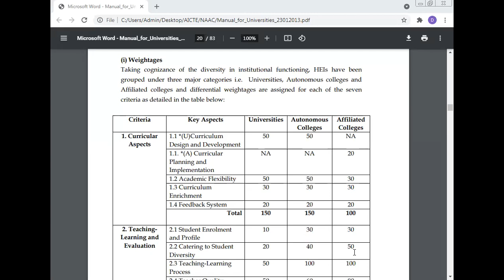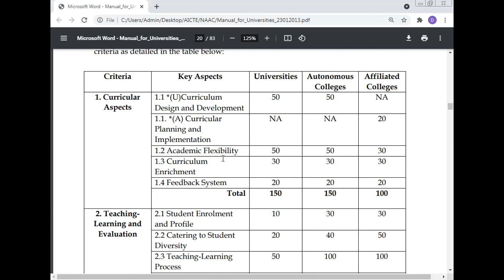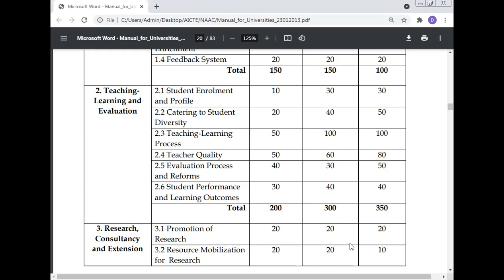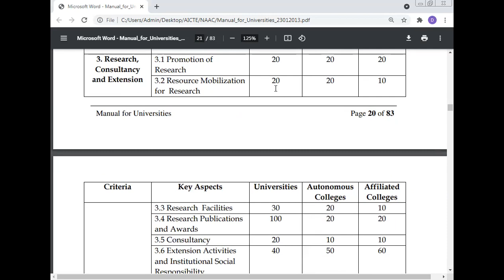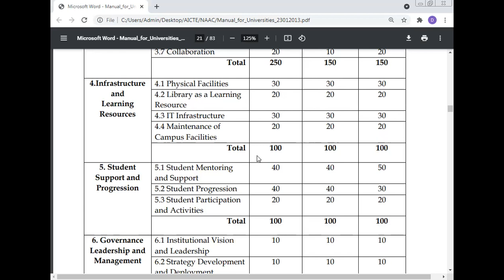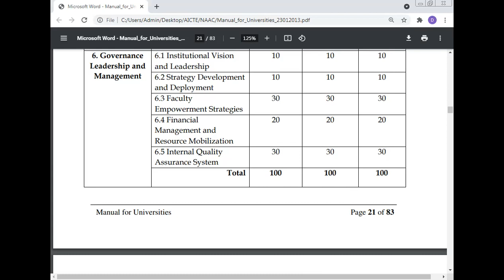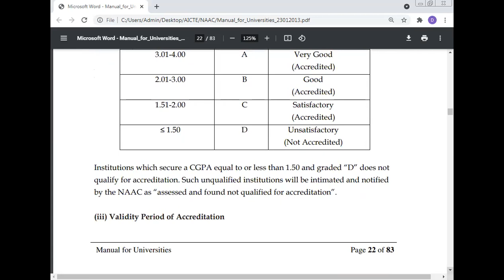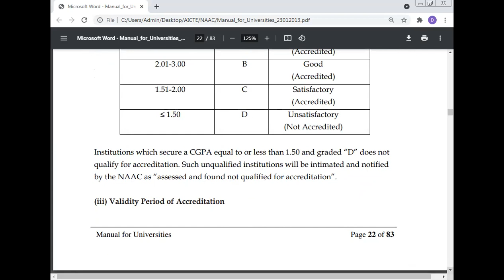Professor Dr Manoj Kumar